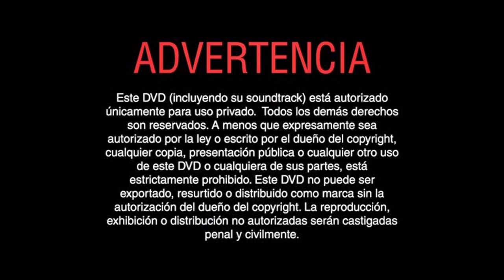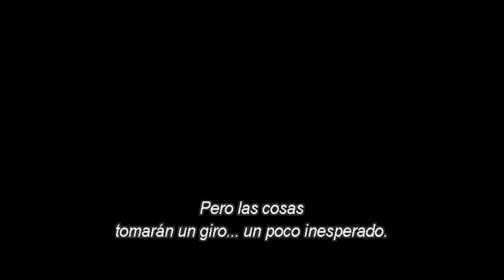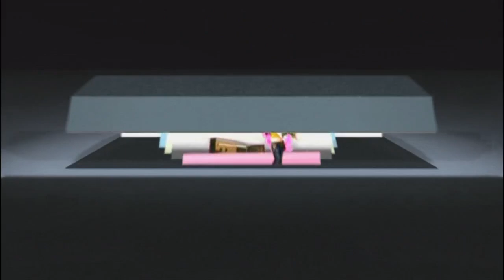Inicio DVD Confesiones de Una Típica Adolescente 2005 (Argentina)